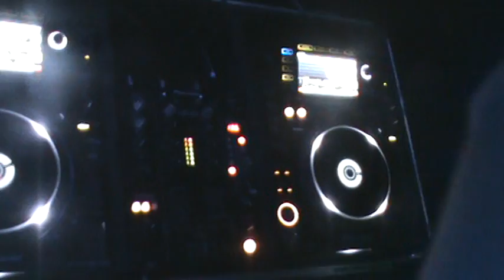Cyberian Soundz @ Lost in Trancelation Sep 10, 2010 (2)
Biography:

Cyberian Soundz starts his journey in the Year 2002, from Venezuela-USA, a devotion to Trance & Progressive. His Style is best described as a blend of Trance, uplifting, vocal, progressive with slight house, techno, minimal touches. He agrees with Armin Van Buuren's quote "Never Be A Prisoner Of Your Own Style".

After being several years in the underground, the subdivision of Florida Trance Movement, and specifically the Orlando Trance Movement where he resides, is founded by a man in a
mission, Cyberian Soundz, in association with a larger movement: The United States Trance Movement.

These movements target the Trance Family in local cities to connect them on local scenes that host events regularly without having to wait for big headliners DJs to listen to good Trance Music.

He started The Trance Movement Radioshow that is broadcasted through several radiostations worldwide and hosted in important sites across the Internet such as iTunes and Podomatic where usually ranks in the Top 10 of radioshows on the Trance Category. On his radioshow that is hosted weekly he presents listeners with a guestmix from upcoming DJs, producers as well as international well known DJ's. Some of the Guests that have been featured on the show with names like Leon Bolier, Linnea Schossow, Sied Van Riel, Yuri
Kane, Nifra, Ferry Corsten, Rank 1, Ronski Speed, Robert Vadney, and many others to come.

His new production are called "Without Limitations" and "Nostalgia" that features driving riffs, solid basslines, and emotional touches. He is currently working on more original productions and remixes as well.

He currenly holds a residency at Club Icebar on Fridays that features a very upscale and european crowd in Orlando "Siberian Russian Nights" that actually coincides a little with his name as well.

He is also part of the group of local Trance DJs (Robb Blak & DJ Agni) that push the only Trance & Progressive Night Monthly Event in Orlando "Lost In Trancelation" the second friday of every
month where he features as a resident as well.